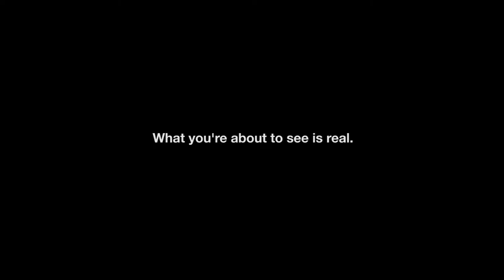Car Crash Pins Driver Upside Down Real STARLINK Story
A Subaru gets t-boned and flips from the force of the crash. Real dash cam footage captures the incident from inside the vehicle, then the instant follow-up response from SUBARU STARLINK Automatic Collision Notification. A STARLINK operator sends help right away and stays on the line with the upside-down driver until the police arrive.